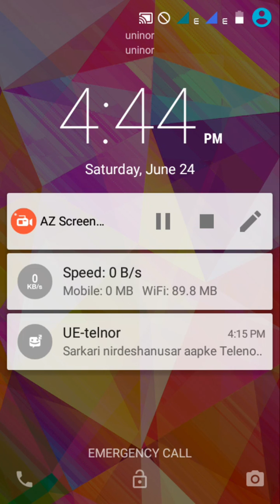Subway surf game 2019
Subway surf game 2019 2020 Mi Earphone Basic with Ultra deep bass and mic (Black)